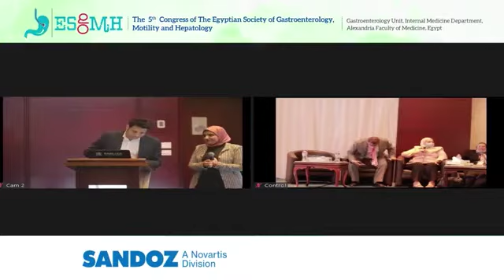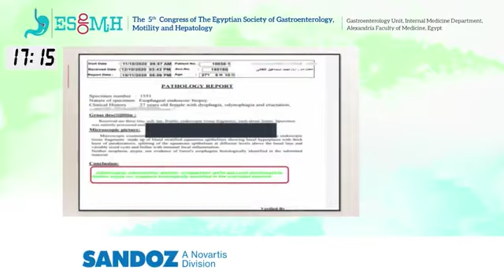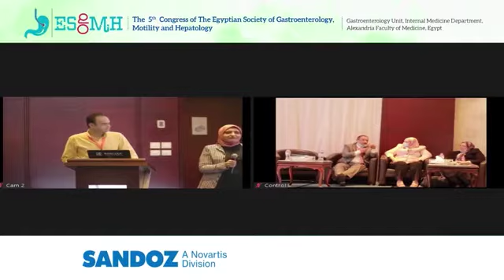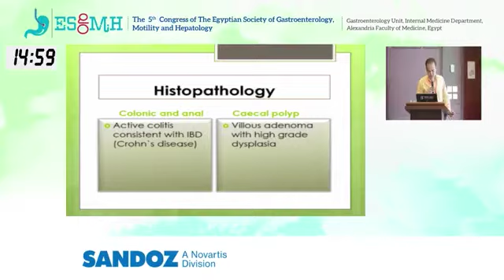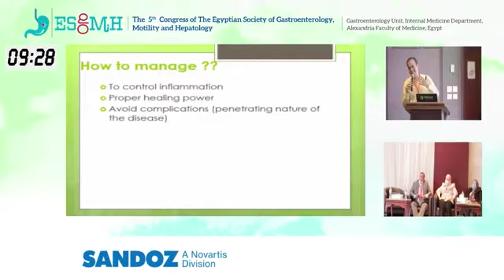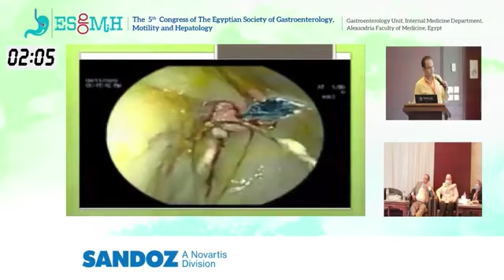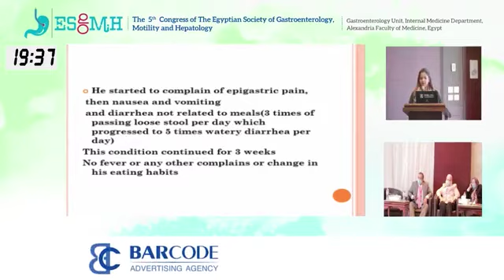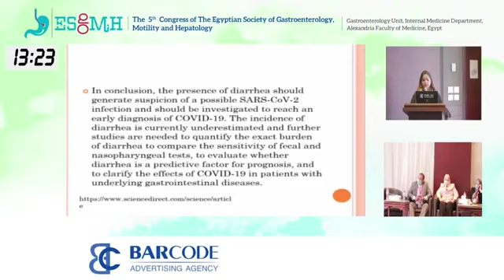7_ ESGMH_ GI as challenging cases